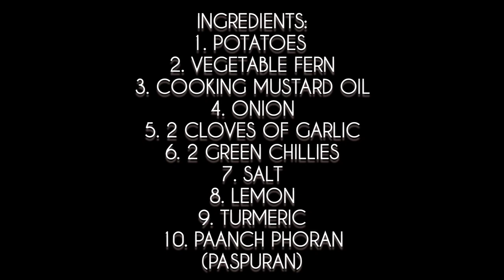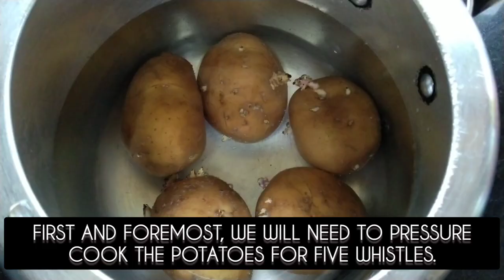Potatoes with green vegetable ferns recipe || Simple and easy recipe || Salad recipe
Potatoes with green vegetable ferns is a tasty and very healthy recipe! It is very common among the Khasis. In Khasi we call it "tyrkhang" and "phan".
This recipe is very refreshing! Do try out this simple recipe at home and comment down what you think about it ❤️

Ingredients that you need:
1. Potatoes (Around 4 or 5)
2. Green vegetable ferns
3. Onion ( Just a small amount of it to add some taste)
4. Two cloves of garlic
5. Two green chillies
6. Salt to taste
7. One teaspoon of turmeric
8. One teaspoon of paanch phoran or paspuran
9. Cooking mustard oil
10. Some lemon juice

Do watch the video till the very end for a better explanation of it!
Until then!
I will see you guys soon ❤️

Video Credit: Kerrimesha D. Laloo
Edited by : Kerrimesha D. Laloo